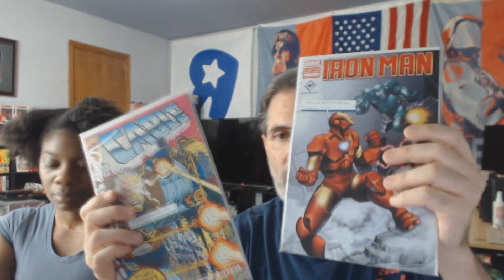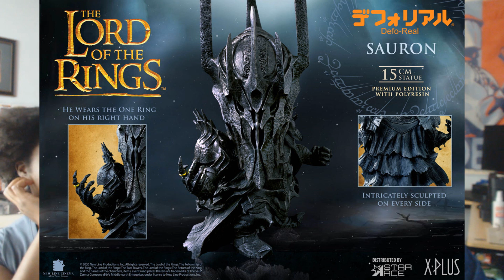Weekly Roundup NECA MEZCO FUNKO EE SDCC Mattel HOT TOYS Super7 & MORE! 4th of JULY 2020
Even more great items to show this week, including SDCC and Powercon Exclusives!